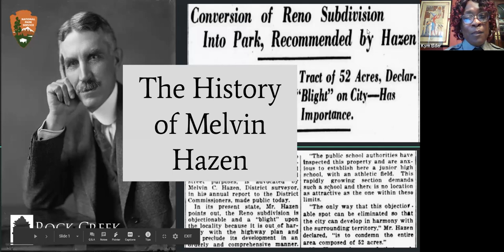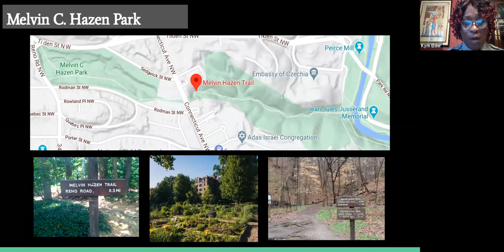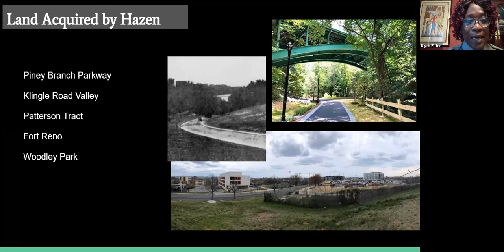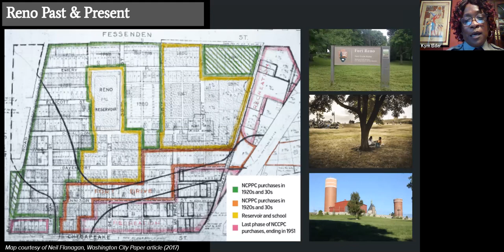The History of Melvin Hazen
Rock Creek Conservancy and the National Park Service host a virtual discussion of race and history in Washington, DC, featuring local experts who explore the history of Melvin C. Hazen as a window into the complex legacy of past leaders and an opportunity to learn about lesser-known figures in these histories.

Melvin C. Hazen was a District leader in the early 20th century with responsibility for city planning. He preserved significant tracts of parkland, including many parts of Rock Creek Park, while also promoting exclusionary policies like the Alley Dwelling Authority. Hazen's role as an architect for the razing of Reno located in present-day Fort Reno Park—and the voices of dissent in that story—are highlighted.

This event features a conversation with local historian and architect Neil Flanagan and NPS Regional Cultural Anthropologist Noel López, moderated by NPS Civil War Defenses of Washington Program Manager Kym Elder.

Find other event recordings on our YouTube channel or on our website, along with information on other upcoming conversations